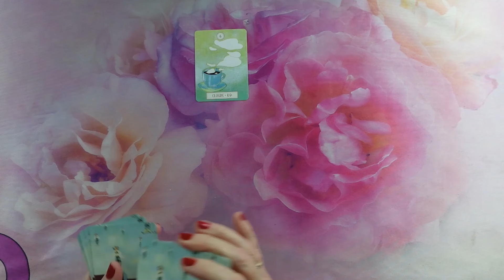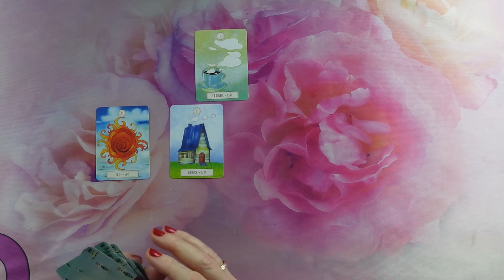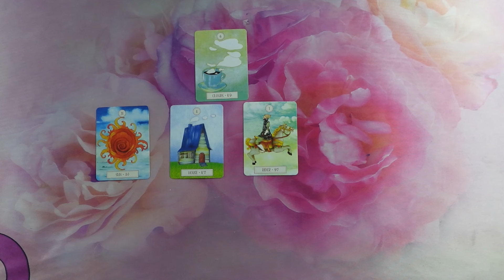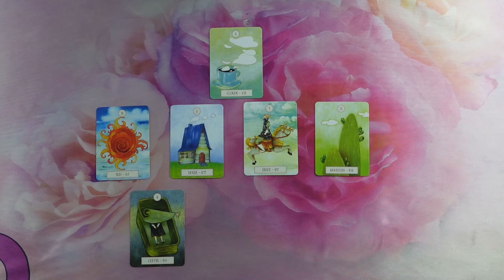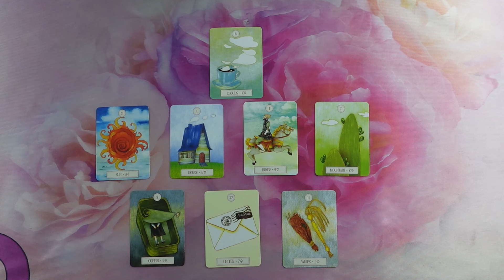Was will sich heute zeigen? Deine Botschaft für genau jetzt.